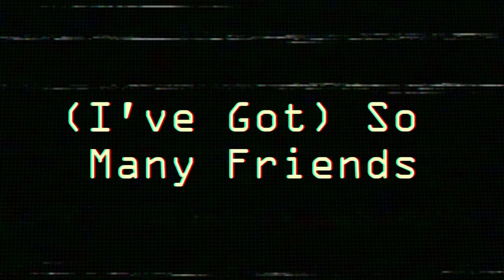Big Left Turn performing "(I've Got) So Many Friends" | LIVE November 17th, 2022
Wanted to split it up a little bit. Easier than 35 minutes lol
"(I've Got) So Many Friends"

Big Left Turn live band rehearsal at the University of Oregon on November 17th, 2022

Gear:
DAW: Ableton Live 11 Suite
Interface: Tascam 16x08
Vocal Mic: SM58

Lead Guitar: Declan Harrison
Rhythm Guitar: Isaak Boorstein
Bass: Matt Greenberg
Drums: Drew Debban